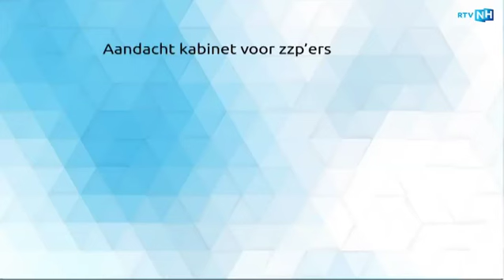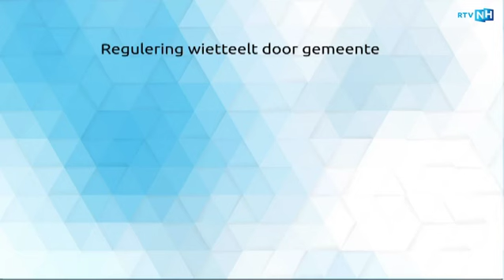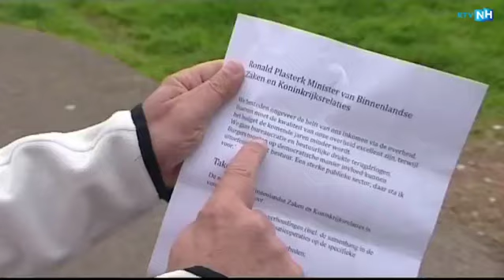Interview met premier Mark Rutte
Mark Rutte wordt geïnterviewd in de studio van RTV NH